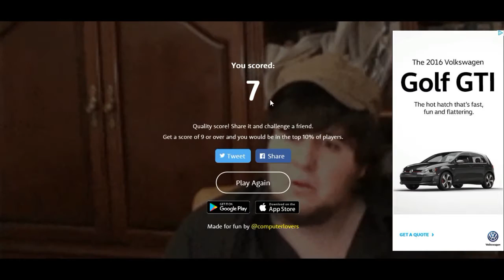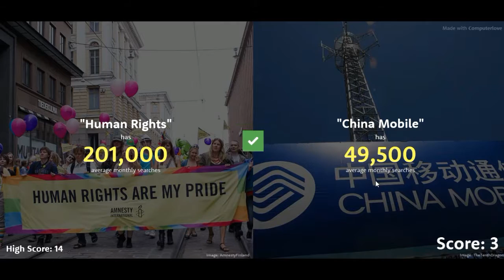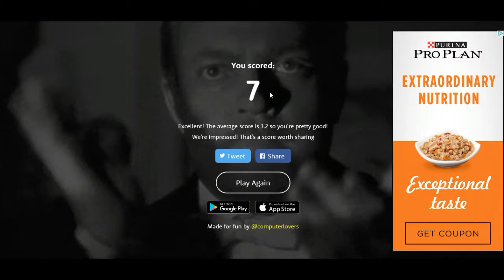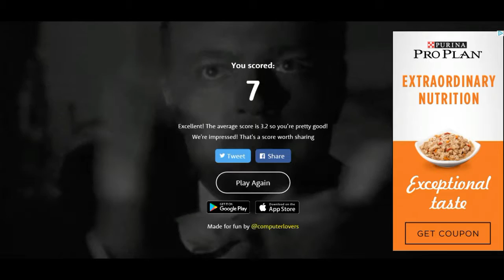HIGHER OR LOWER!! ..... again!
I hope you like Higher Or Lower, because if you like it, I'll do more!

Today In This Video I Just Played The Higher Or Lower Game, And I Got Many Questions Wrong And The Video Was Laughable. I Had A Great Time. I Hope You Did Watching!

My Channel -